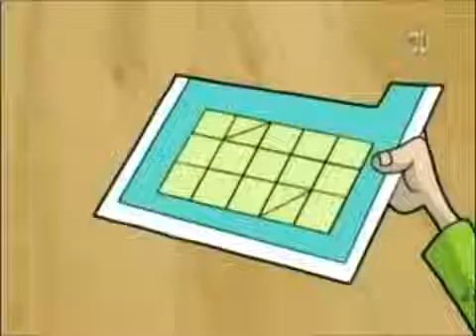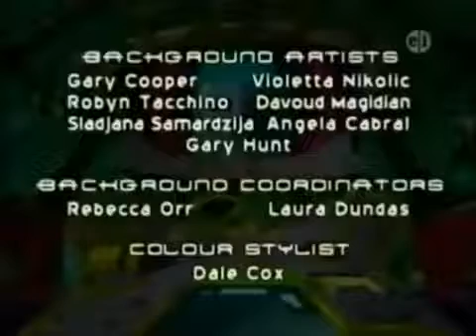S01E05 Sensible Flats